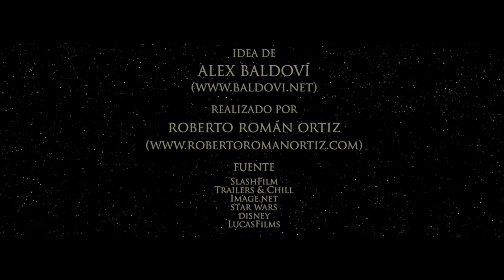Tráiler de "Rogue One" en español con imágenes no utilizadas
Tráiler de "Rogue One: una historia de Star Wars" en español realizado con imágenes no utilizadas en la película.